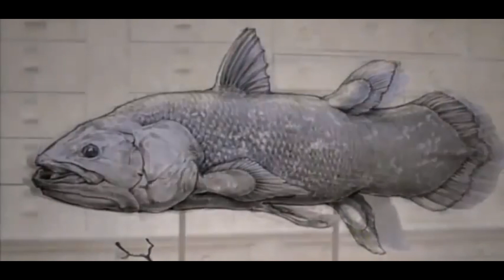¿Qué son los fósiles vivientes? – 🐟 🦎 Cuando La Evolución se olvida de algunos animales 🦀🍂🥑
Según la Teoría de la Evolución las especies evolucionan por la necesidad de adaptarse a un medio que cambia lentamente, el mecanismo para lograrlo es la selección natural. Sin embargo su aceptación mayoritaria ha acarreado la idea preconcebida de que la especie "original", de la que evolucionaron las actuales, desaparece, entre otras cosas porque las nuevas especies la desplazan de su nicho ecológico, llevándola a la extinción.
Pero que pasará si te digiera que alguna especies, no solo no han evolucionado y no se extinguieron si no que estas son muy parecidas o incluso idénticas a especies identificadas través del registro fósil, como si estas Nunca se hubiera ido y al mismo tiempo seguir perfectamente adaptada a su hábitat.
A estas inusuales especies son llamadas Fósiles Vivientes…

Si lo deseas Puedes donarnos Algo de tu Dinero para mejorar el Canal